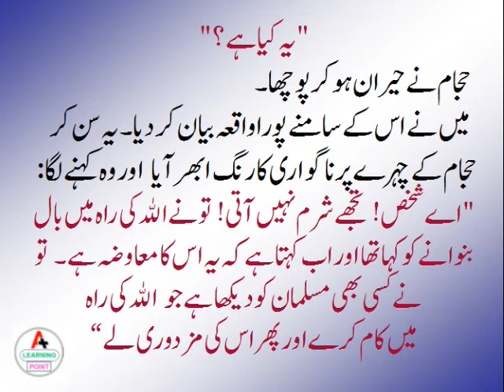A barber's strange love for Allah Ta'ala | a faith-enhancing moral story in Urdu | Best Urdu Kahaani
This A barber's strange love for Allah Ta'ala | a faith-enhancing moral story in Urdu | Best Urdu Kahaani video is going to be very instructive to you. So watch this video till the end.

Moral stories act as an opportunity to formulate your life in an excellent way. Through this channel, I’ve tried to present such moral stories that may help you to polish not only your moral values but also to go find a best way to move forward.

Dear Viewers in this video I am going to tell you a mind changing incident of Hazrat Junaid Baghdadi. The incident happened to him in the Holy Makka.

It’s a very interesting and heart toughing story. I am sure, you will learn a lesson from this story.

I hope you will find this video beneficial and motivational.